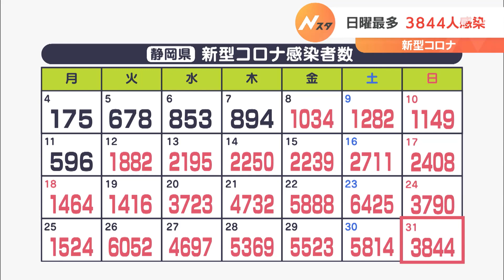【新型コロナ】“日曜最多”3844人感染—静岡県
7月31日、静岡県内で新たに3844人が新型コロナウイルスに感染したことが分かりました。日曜日としては、過去最多を更新しました。

新たな感染者3844人を自治体別にみますと、浜松市で1087人、静岡市で972人、磐田市で230人、沼津市で175人などとなっています。
1日あたりの感染者数は、先週と比べ54人増加し、日曜日としては過去最多を更新しました。
コロナ患者用の病床使用率は、静岡県全体で72.1％で、中部では78.7％となっています。
また、磐田市の「すずかけヘルスケアホスピタル」で24人が感染し、新たにクラスターが発生したと認定されました。

７月３１日放送